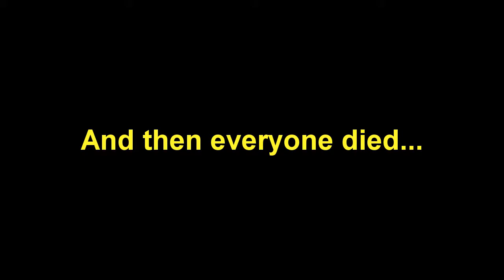Call of Duty: Modern Warfare Remastered Ep 1: FaZe Op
Master Op joins FaZe!!!